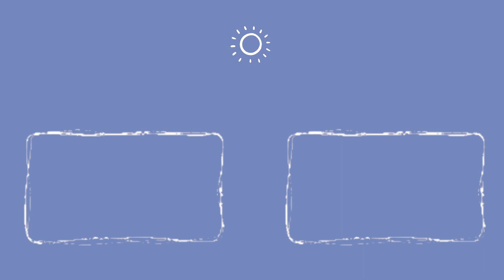I Watched The First And Last Episodes of RIVERDALE [SHOOKED]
I stopped watching Riverdale a long time ago and never imagined that it could turn into THIS.
My name is Alin and on my channel I talk about movies/tv shows and everything cinema related. I am also a videographer myself so you can find my own shorts on here.

📺 THINGS MENTIONED:

○ Riverdale